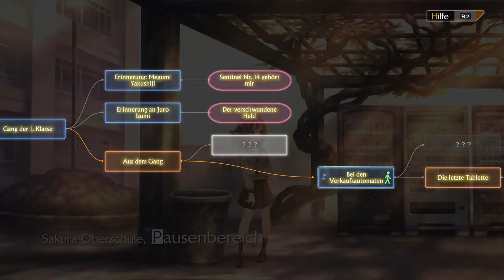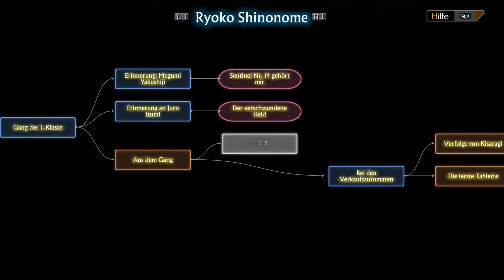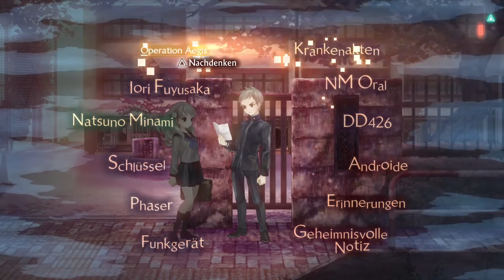13 Sentinels Aegis Rim #31 / Ryoko Shinonome / Gameplay PS4 pro (Deutsch)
13 Sentinels Aegis Rim Gameplay PS4 pro / Audio: Jap. / Untertitel: Deutsch / Komm: Deutsch

Vanillaware, die bereits hinter Odin Sphere und Dragons Crown standen, haben eine ineinandergreifende Si-Fi-Mystery-Geschichte in 13 Storyabschnitten erschaffen.
In einem 2D-Sidescrolling-Abeneuteuer gibt es nicht nur die Story, sondern auch liebenswerte Kunst und eine fantastische Spielwelt zu entdecken.
Spieler können ihre Sentinels anpassen und die Menschheit in schnellen Top-Down-Kämpfen gegen die Kaiju verteidigen.

Highlights:

Wunderschöner visueller Stil mit Vanillawares Handschrift.

Eine tiefgründige Story - Visionen aus Vergangenheit und Zukunft

Die Doomsday-Clock tickt. Werde ein Sentinel-Pilot, passe deinen Mech an und kämpfe gegen die Kaiju in taktischen Top-Down-Kämpfen.